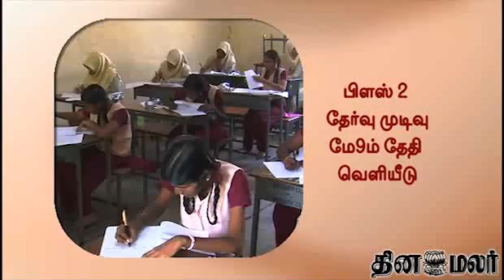Tamilnadu 12th(HSC) & 10th(SSLC) Public Exam results on May 9th & May 31st - dinamalar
Tamilnadu 12th(HSC) & 10th(SSLC) Public Exam results on May 9th & May 31st For more videos